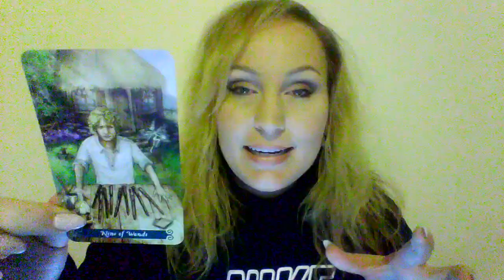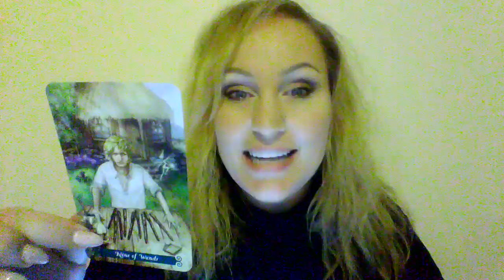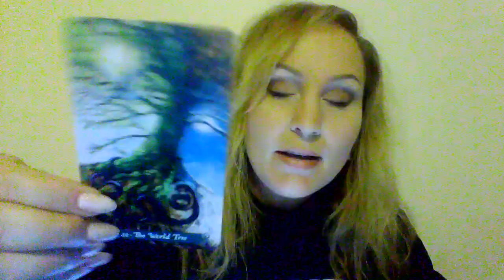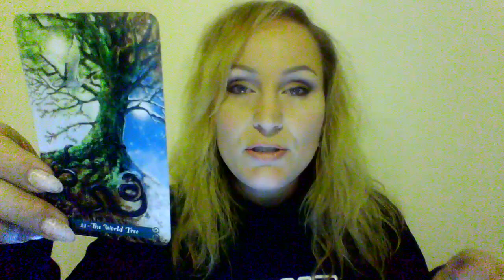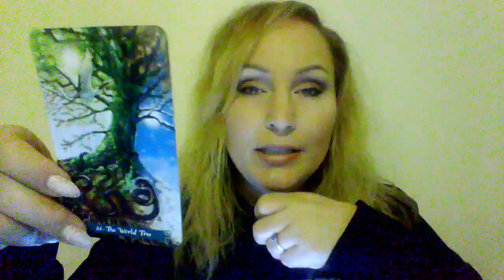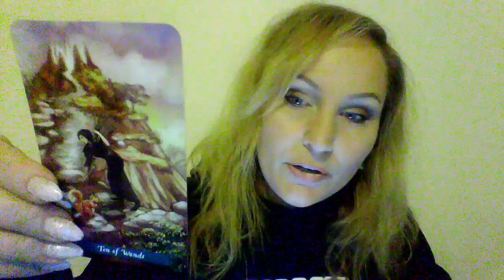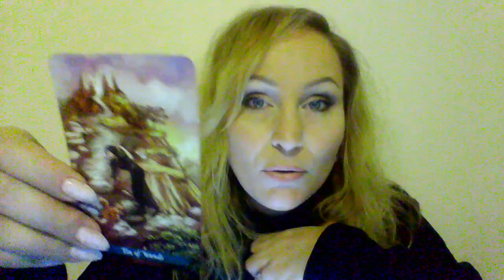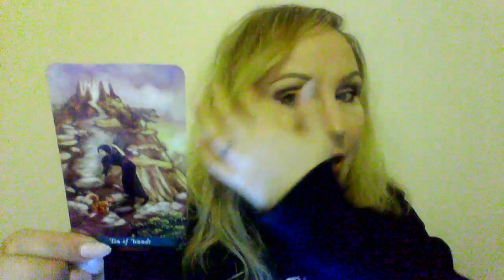Tarot Mini Forecast ! Earth Signs 1.5 .2017